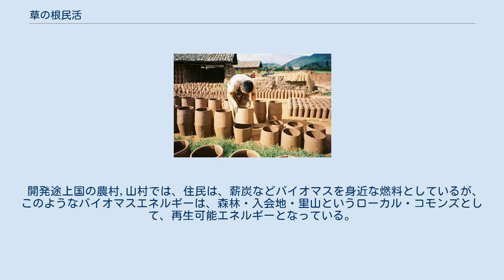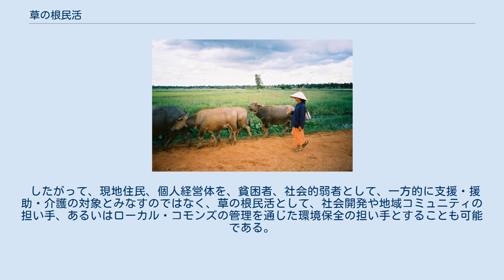草の根民活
草の根民活（くさのねみんかつ）とは、一般的に使用される民活（みんかつ）が企業を中核とした民間活力を意味するのに対して、個人経営体（農家や自営業者など）、市民、地域住民、NPO・NGOなど民間人（個人やその小規模集団）の活力を評価する用語である。
 中国雲南省の粘土による瓦の生産。
労働集約的技術によって、現地の資源を有効活用している。
 経済主体は、消費者・家計、生産者・企業とに区分されるから、経済学的に言えば、草の根民活は、農家、自営業従事者など小規模生産者(サービス業を含む)と家計・生業レベルで現地の身近な資源とローカル・コモンズを利用する住民(生活者)が、その範疇に含まれる。
かれらは、貧困者、社会的弱者のように見えても、次のような特徴がある。
 地域に居住し、働くという職住接近である。
 地域の資源・労働・経営・人間関係などの情報に精通している。
 相互に情報を共有している。
(情報の対称性) 現地の適正技術（労働集約的なワザや伝統的技術）を保有している。
 このような場合、現地の小規模生産者、家計・生業レベルで現地の資源を利用する住民は、高い技能と情報力を持ち、彼らの間には、コミュニケーション能力、結束力、信頼関係に裏打ちされた地域コミュニティが形成されているともいえる。
 中国広西省の機織り。
90歳の老人が綿布を織り、販売し収入を得ている。
技能を保有していれば、地域社会の担い手ともなれる。
 他方、福祉国家論にあって、老人を、年金受給者、退職者、要介護者とみれば、支援・介護の対象でしかなく高齢社会を問題視するしかない。
しかし、老人は、昼間人口として、地域に居住し、地域コミュニティの中で、コミュニケーションを図りながら、伝統文化を保持、伝承する役割を担っているかもしれない。
育児や子供の教育を含む子育てに協力している場合もある。
換言すれば、老人を草の根民活として認識すれば、高齢社会を問題視する発想は修正を迫られる。
 また、開発経済学にあっても、女子、農家、都市インフォーマル部門の従事者は、貧困者あるいは社会的弱者として、位置づけられ、政府開発援助やNGOによる援助の対象とされる。
しかし、スラムの住民は、貧困状態にあっても、廃品回収・再生資源の利用など、廃棄物の民間リサイクルを担っている場合もある。
スラムを貧困の象徴として、厄介者扱いする議論も、先進工業国からみた一方的な見方なのかもしれない。
事務所・工場従業員など正規の雇用機会に乏しく、インフラが未整備な状況では、貧困者は零細な自営業を生業とするしかなく、それは自助努力の必要な、労苦を伴う仕事である。
 タイ東北地方の牧畜。
道路や農地脇の草は、水牛に食ませるローカル・コモンズである。
住民は、現地の資源の利用に長けている。
 開発途上国の農村,山村では、住民は、薪炭などバイオマスを身近な燃料としているが、このようなバイオマスエネルギーは、森林・入会地・里山というローカル・コモンズとして、再生可能エネルギーとなっている。
換言すれば、地域コミュニティの住民が、持続可能な資源の利用・管理を行っているのである。
 したがって、現地住民、個人経営体を、貧困者、社会的弱者として、一方的に支援・援助・介護の対象とみなすのではなく、草の根民活として、社会開発や地域コミュニティの担い手、あるいはローカル・コモンズの管理を通じた環境保全の担い手とすることも可能である。
草の根民活を、開発の担い手として位置づける草の根民活論は、特に、開発経済学や環境経済学の枠組みの中で、市民・住民あるいはNGO・NPOが参加する持続可能な開発を目指す場合、有益な示唆を与えてくれる。